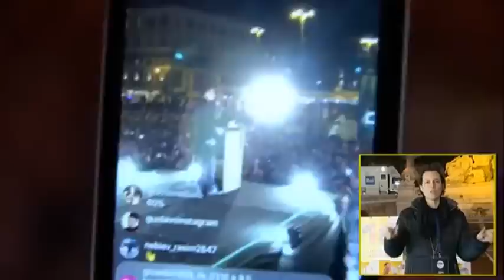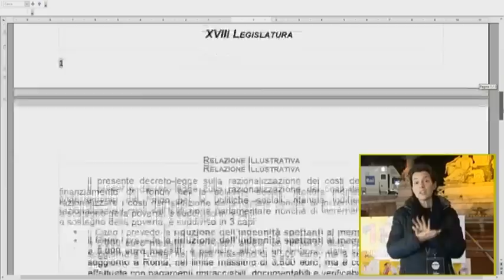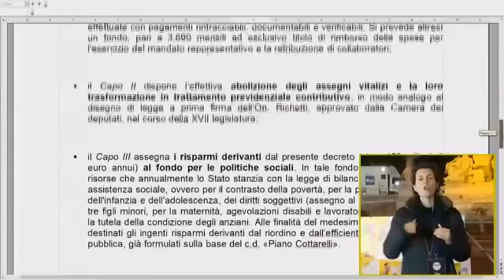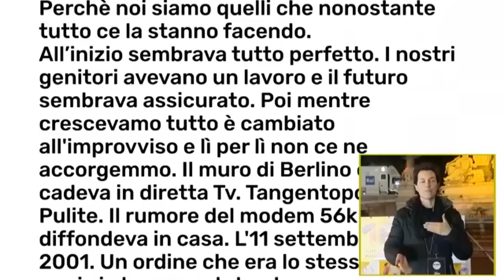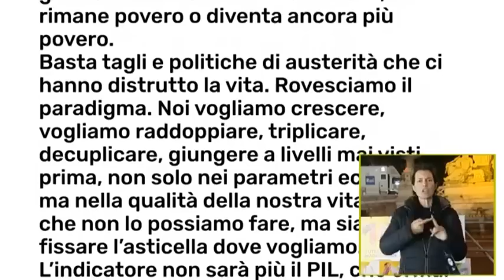Luigi Di Maio a Piazza del Popolo (INTEGRALE) 2/3/2018 (INTEGRALE) 2/3/2018